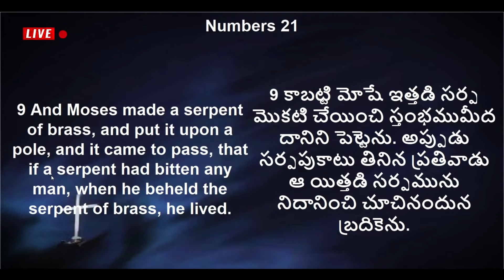Bro. Shafi గారికి జాన్ వెస్లీ గారి ధీటైన సమాధానం... John Wesly